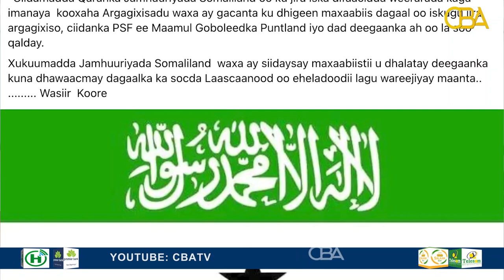"Ciidanka Somaliland ayaa qabtay maxaabiis dagaal oo isugu jira argagixiso, PSF Puntland" W Koore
iidamadda Somaliland ayaa  gacanta ku dhigay maxaabiis dagaal oo iskugu jira argagixiso, ciidanka PSF ee Puntland iyo dad deegaanka ah oo la soo qalday.